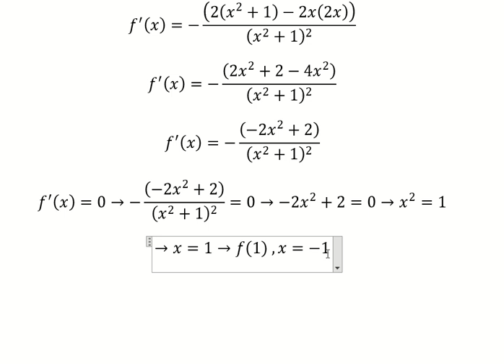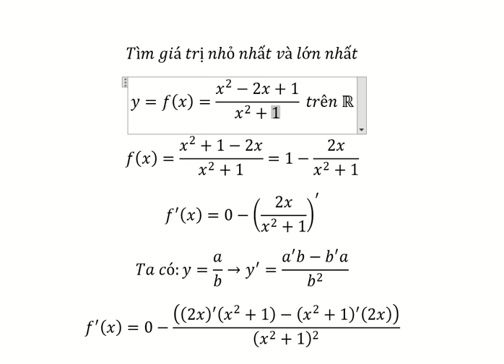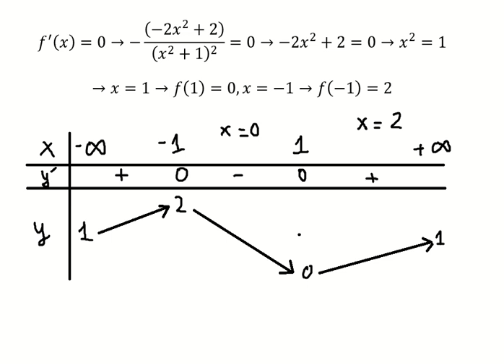Toán 12: Tìm giá trị nhỏ nhất và lớn nhấty=f(x)=(x^2-2x+1)/(x^2+1) trên R